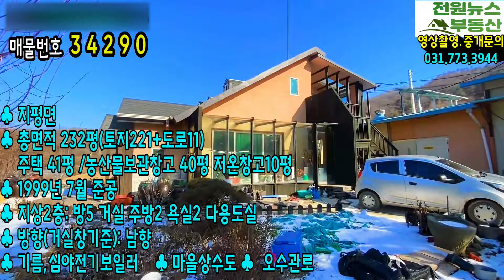양평전원주택급매2억대 / 남향으로 넓은 창고 3동 있는 양평전원주택매매 /심야전기,태양광 저온창고1 창고2 있어 여유공간 많은 양평전원주택♣매물문의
♣ 지평면
♣ 총면적 232평(토지221+도로11)
    주택 41평 /농산물보관창고 40평 저온창고10평
♣ 1999년 7월 준공
♣ 지상2층: 방5 거실 주방2 욕실2 다용도실
♣ 방향(거실창기준): 남향
♣ 기름,심야전기보일러    ♣ 마을상수도 ♣  오수관로

♣ 외장재: 드라이비트  ♣ 지붕재: 아스팔트 슁글       ♣ 창호: 이중창
♣ 내장재: 합지벽지     ♣ 바닥재: 강화마루,데코타일 ♣ 옵션: 붙박이장 영상촬영.매물접수 무료신청받습니다~

상 호: 전원뉴스공인중개사무소
주소 : 경기도 양평군 옥천면 고읍로 60
전원뉴스부동산 부동산허가번호 : 제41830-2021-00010호 | 박상윤